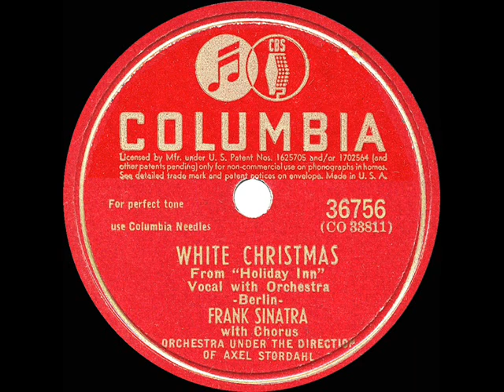1944 HITS ARCHIVE: White Christmas - Frank Sinatra (his original Columbia version)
White Christmas (Irving Berlin) by Frank Sinatra, orchestra and chorus conducted by Axel Stordahl

Ending more than two years of crippled record production, Columbia settled with the striking musicians’ union on November 11th, allowing them finally to produce their own fully-orchestrated recording of the decade’s holiday sensation “White Christmas,” introduced by Bing two years earlier.  Sinatra’s new recording reached top-10 on the best-sellers chart by Christmas and would become part of the annual holiday season radio playlist for years to come. In 1954 he recorded an updated version with Nelson Riddle over at Capitol Records.

THE 1944 HITS ARCHIVE - a collection of commercial recordings and songs that proved popular during the calendar year 1944 via sales, sheet music, juke box play, and radio exposure.…plus some others that have gained increased recognition or have been shown to have had an impact during the decades that followed. You’ll note that due to the long-running ‘recording ban’ (musician’s union strike against the record companies), quite a number of this year’s best-sellers were recordings made back in 1942 or earlier. .